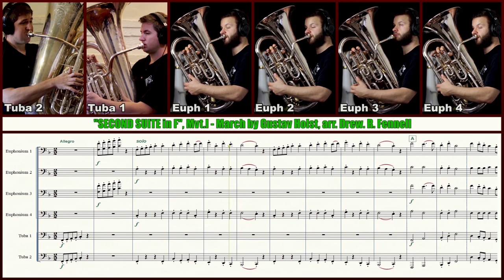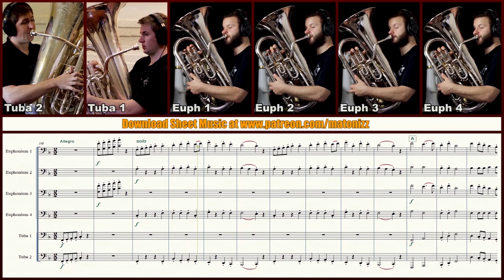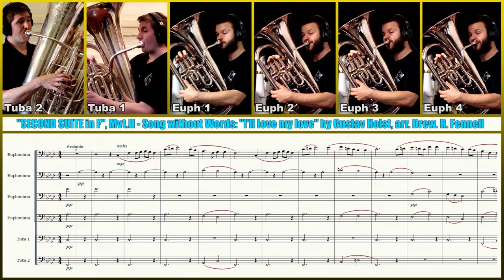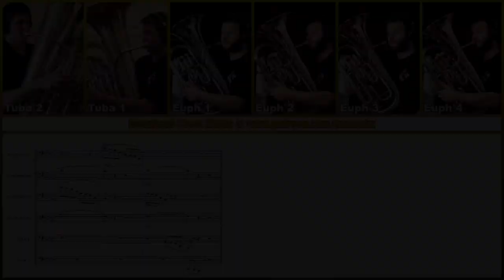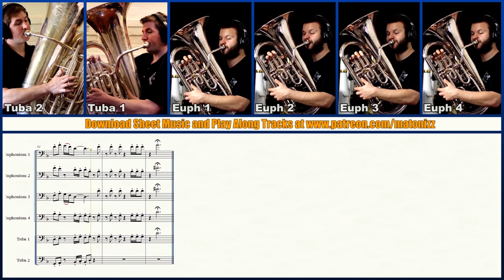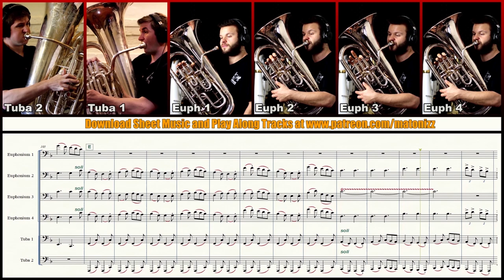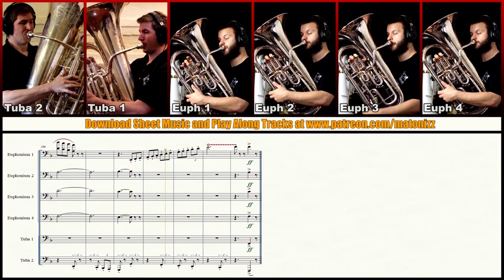EUPHONIUM, TUBA in C, TUBA in Eb - FULL HOLST SECOND SUITE IN F!!! Matonizz ft. Brian Kelley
Hi peeps, since a lot of you asked where they could find specific movements of this, I figured I will upload this awesome arrangement of Gustav Holst's Second Suite in F made by Drew Fennell in one video. Enjoy friends! Sheet music and play along tracks are available for download

Voldyne 5000: